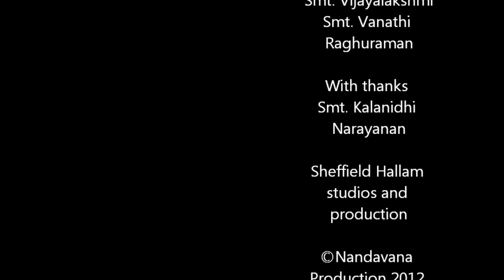Kalanidhi Bhani of Abhinaya DVD trailer